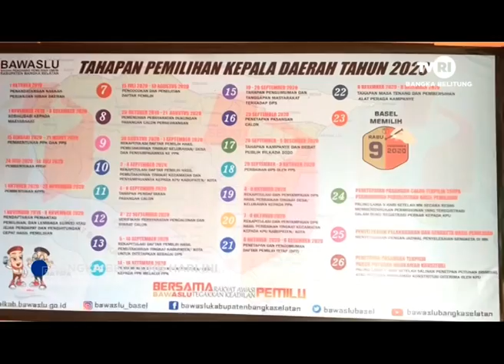BAWASLU TEMUKAN RIBUAN DATA GANDA DALAM DPS